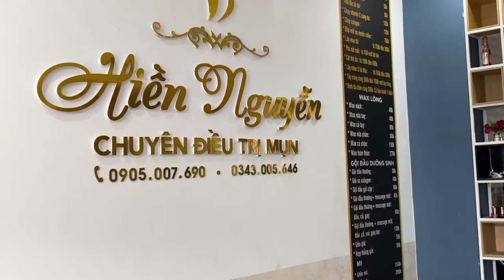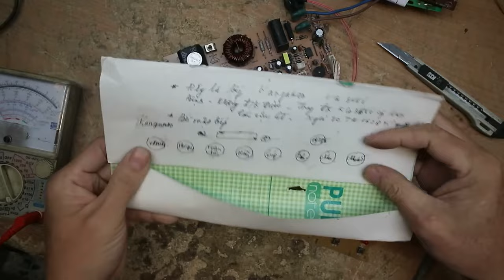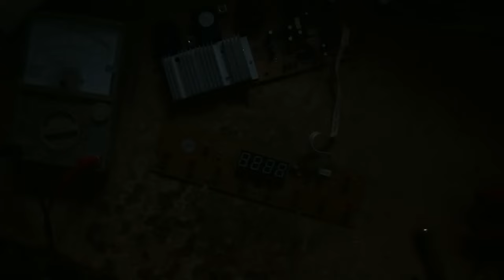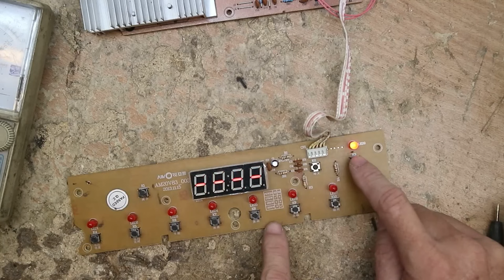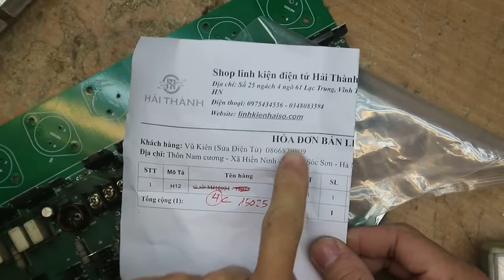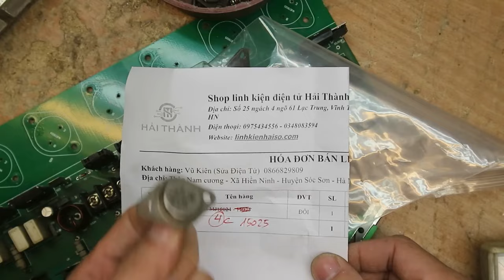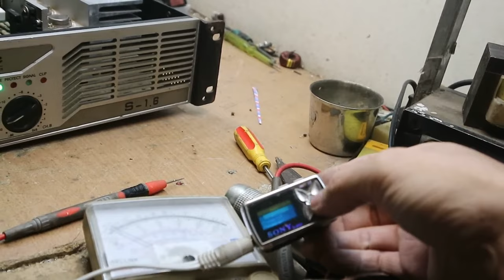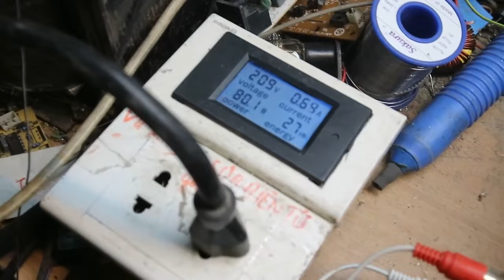احنا نحب ما نمتلكه الحياة الجميلة